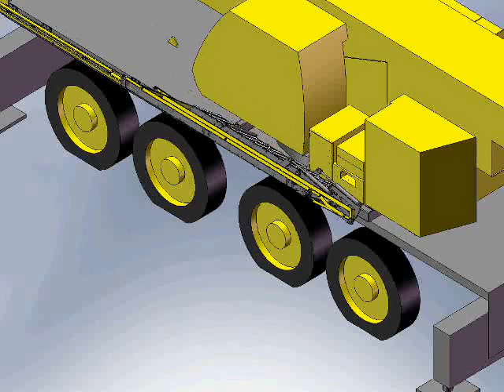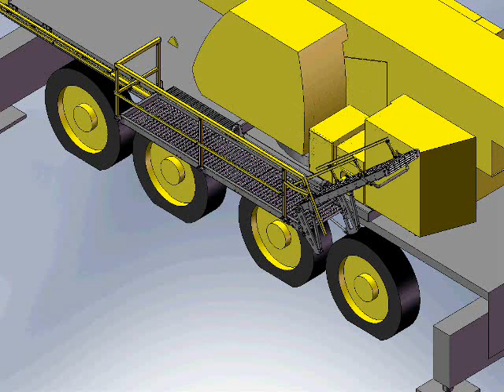Grove (Manitowoc) GMK-5220 Access System (Model)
Platforms fitted to both sides of the crane superstructure for improved access to both the crane operator cab and crane engine module. Platforms stowed in vertical position for transport. When needed, each platform unfolds to the horizontal position at the press of a button. Carrier deck handrails raise and lower independently at the push of a button. An excellent solution for working at height issues.